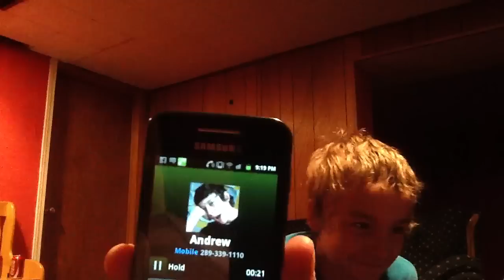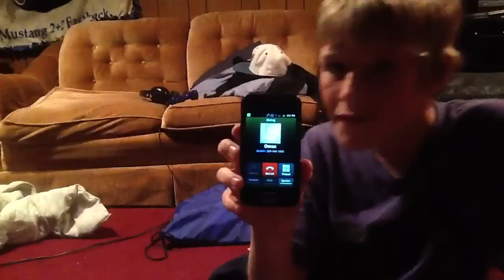Sleepover part 1 with Adam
Hey guys Jacob and Adam having a sleepover